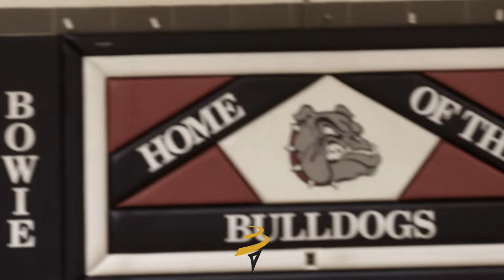Triple Threat Tribune: Game of the Night Bowie v Sidwell Quinton Drayton 23pts Jelani Williams 23pts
Triple Threat Tribune: Game of the Night Bowie Vs Sidwell Quinton Drayton 23pts Jelani Williams 23pts